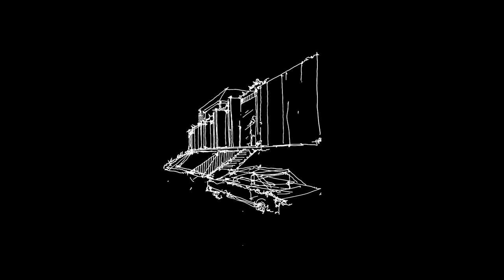Private House in Okrokhana - TIMM Architecture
Architects:
Nikoloz Lekveishvili, Tamar Nepharidze, Nino Chkhartishvili, Giorgi Pataridze